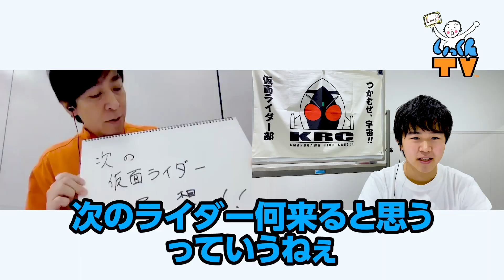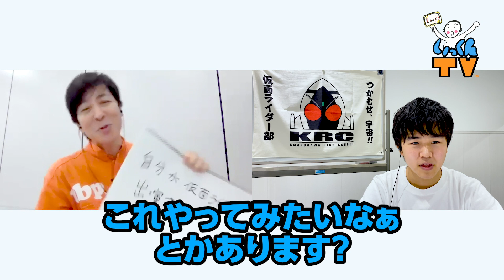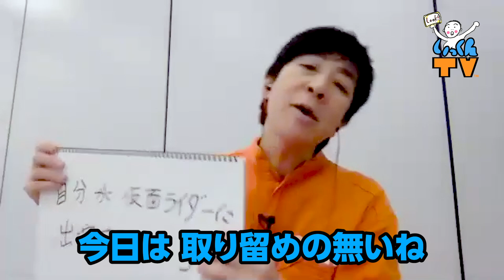仮面ライダーファンによる仮面ライダートーク【鈴木福くんコラボ】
こんにちは、いっくん ことELT伊藤一朗です。いらっしゃいませ。

実はあの後すぐに、とんとん拍子でコラボ日程が決まりまして、撮影を行うことができました。
福くん、3〜4歳の頃から仮面ライダーの大ファンだそうです。福くんと僕の年齢はなんと3倍以上違うんですけど、共通の趣味を持つもの同士、とても盛り上がりました。
福くん、ありがとうございました。
今後も、コラボなどできると嬉しいです。いつか一緒に仮面ライダーに出演できる日を夢見て、頑張りましょう。

鈴木福くんがMCを務める「ピカいちCHANNEL」では、お互いのお気に入りの仮面ライダーグッズを見せ合うという動画が公開されています。こちらも、是非チェックしてみて下さい。

›› いっくんTVのグッズ爆誕！ ‹‹
購入はこちら↓買ってね〜

››書籍 ひっそりと発売中です。‹‹
【ちょっとずつ、マイペース。】
たま〜に、良いこと書いてあるかも

▼amazonでも販売中

＼　いっくんって？　／
名前　：伊藤 一朗
誕生日：1967年11月10日
年齢　：52歳
血液型：A型
所属　：avex management
　　　　Every Little Thingでギターを弾いているよ